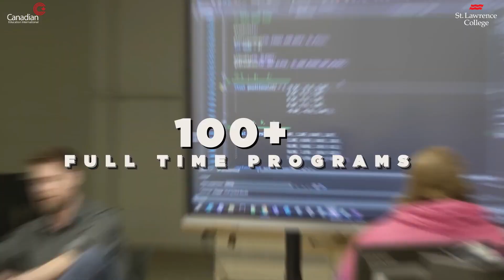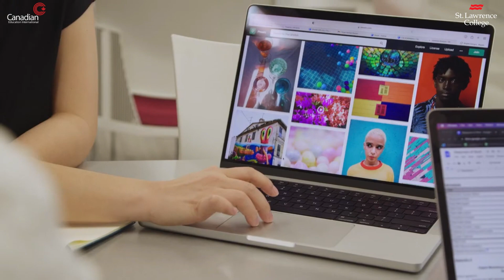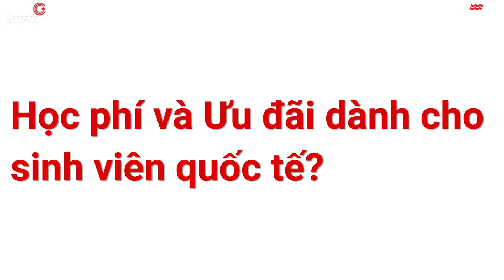Phỏng vấn Đại diện | St. Lawrence College| CEI Vietnam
St. Lawrence College (SLC) là trường cao đẳng công lập được thành lập năm 1967, tọa lạc tại 3 thành phố thuộc miền Đông tỉnh Ontario gồm Kingston, Brockville, và Cornwall. Những thành phố này có vị trí vô cùng thuận lợi, cách 3 thành phố lớn của Canada gồm Toronto, Ottawa và Montreal chỉ vài giờ di chuyển. Cơ sở chính của SLC nằm tại thành phố Kingston – thủ đô đầu tiên của Canada.